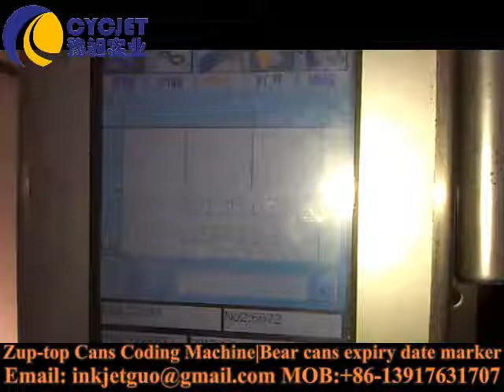Zip-top Cans coding machine|Pop-Top cans inkjet|Drinking cans marking machine|code marker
CYCJET ALT200 Zip-top Cans coding machine|Pop-Top cans inkjet|Drinking cans marking machine|code marker--Using solvent-based ink, it is difficult to block nozzle based on the prevent clogging design technology,reduce to the time for squeeze ink;Nozzle multiple protection,avoid the nozzle surface damage caused by scrape, rub, hit,To ensure long time trouble-free operation, the inkjet printer reliability is a greatly improve  than others.
•Meet the 24 hours of continuous production.
•Use oil-based ink, the nozzles can not clogged, 100% maintenance-free.

 David Guo | Sales Director
Shanghai Yuchang Industrial Co., Ltd.